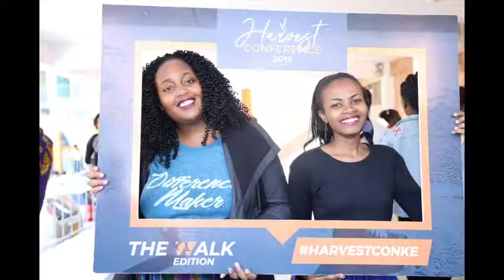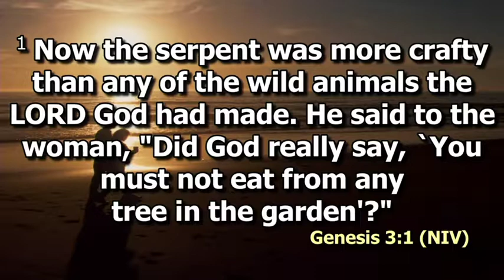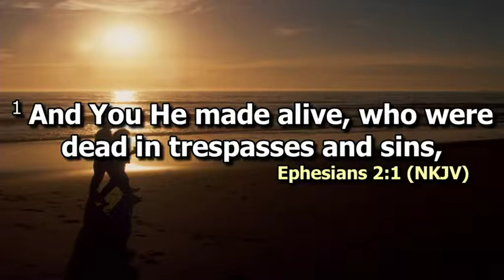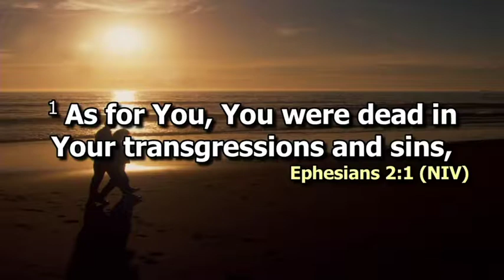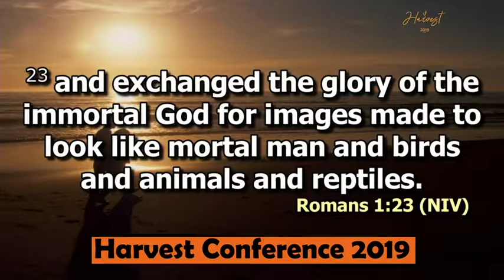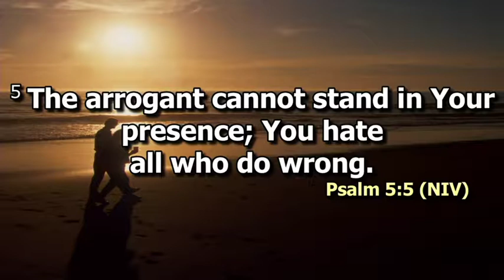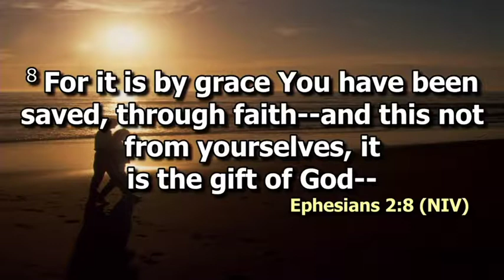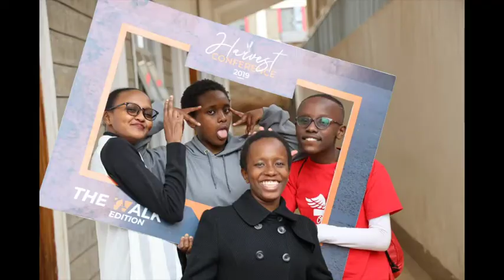Extent Of Sin | Shadrach Mbithi | Harvest Con 2019